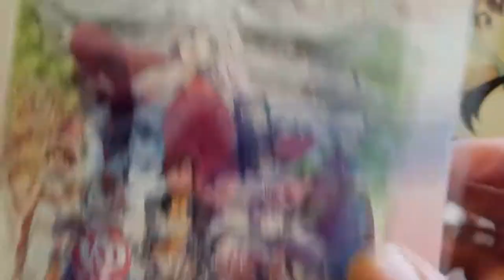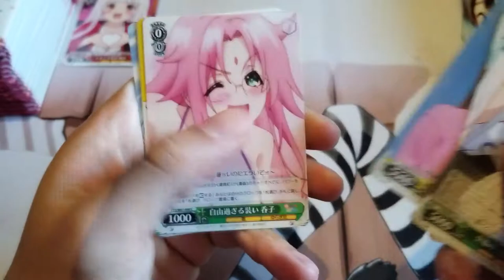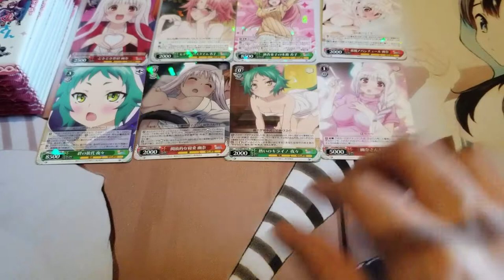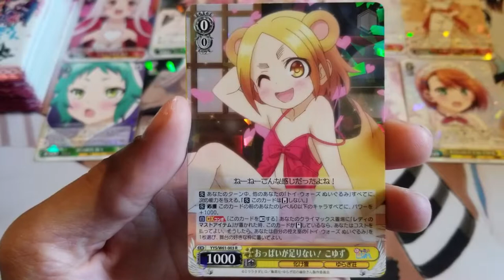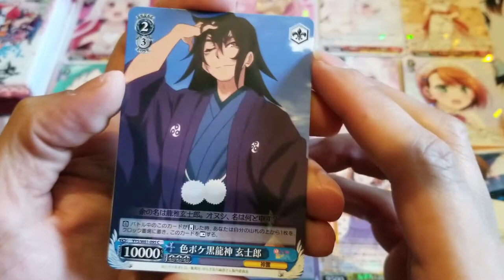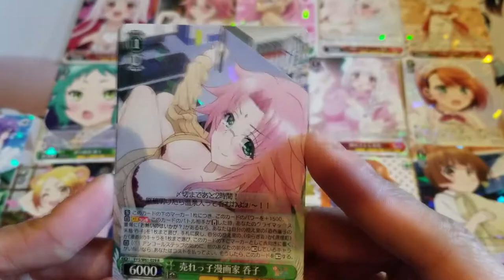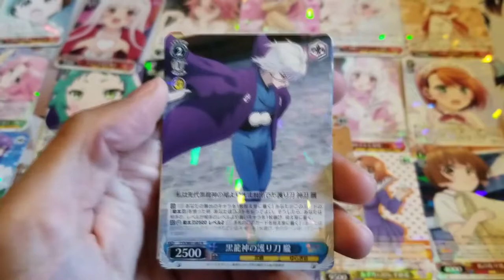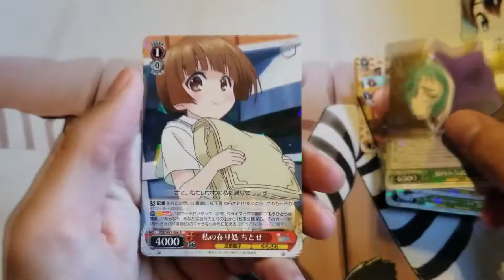Weiss Schwarz - Yuuna and the Haunted Hot Springs (4)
mmmmmmm